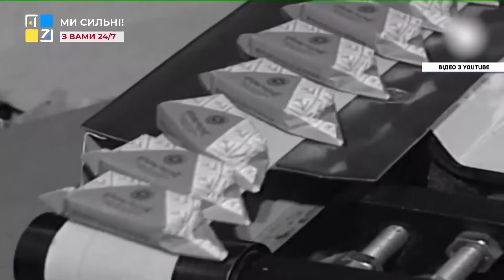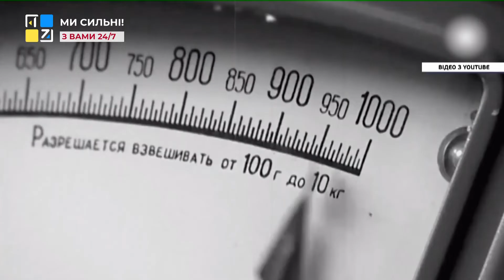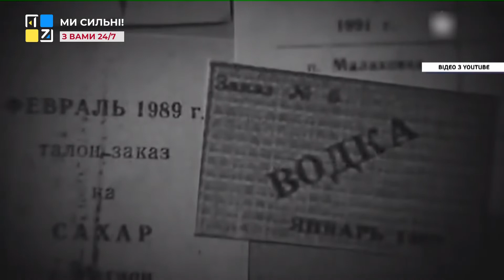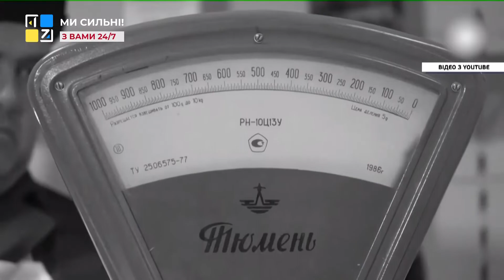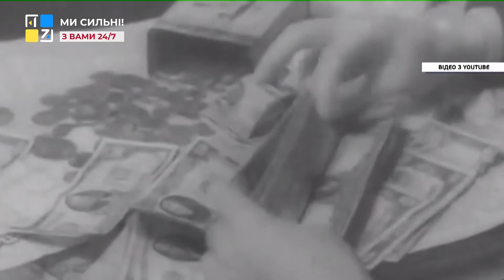Радянська Росія: Країна вічного дефіциту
ТРК ПЕРШИЙ ЗАХІДНИЙ. Твій. СПРАВЖНІЙ!